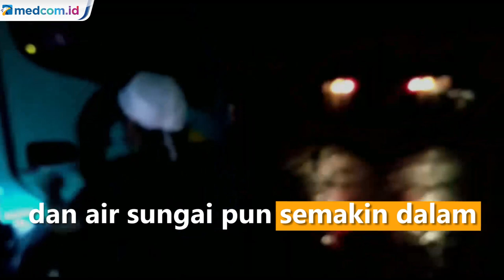Terseret Arus Banjir, Truk Sawit Terjebak di Tengah Sungai Selama 5 Jam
Sebuah truk pengangkut sawit terseret dan terjebak di tengah sungai akibat banjir bandang yang menerjang wilayah Bengkulu Utara, Bengkulu. Sopir dan 3 kernet truk sawit sempat terjebak di tengah banjir bandang selama hampir 5 jam.

Sopir truk bersama ketiga orang kernet truk pembawa sawit sempat terjebak di tengah derasnya banjir bandang. Sebelum banjir bandang menerjang, truk berangkat ke seberang anak sungai untuk mengangkut tandan buah segar sawit yang akan dibawa ke Desa Lubuk Pendam. Namun setibanya truk di tengah anak sungai, secara tiba- tiba arus anak sungai semakin deras dan air sungai pun semakin dalam sehingga mengakibatkan mobil truk mogok di tengah sungai hingga akhirnya terseret arus banjir bandang sejauh beberapa meter dari lokasi pertama. Fery Jaya Saputra/Metro TV.